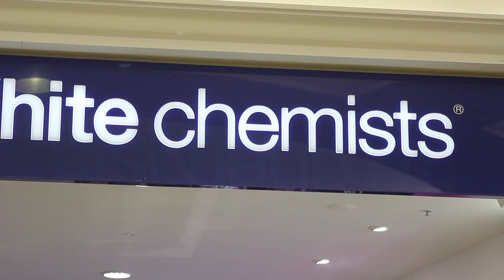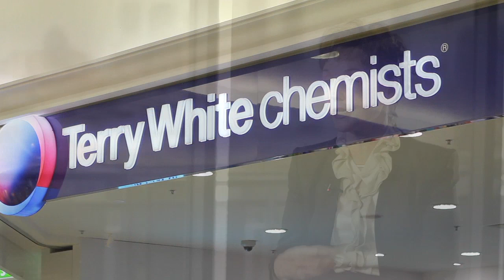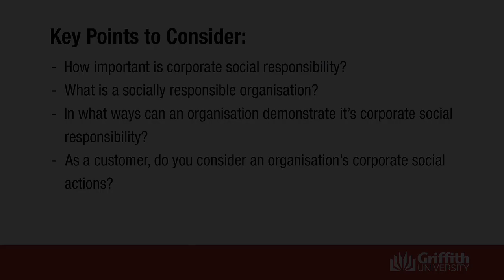COM21 Management Communication Module 2: Communication Networks